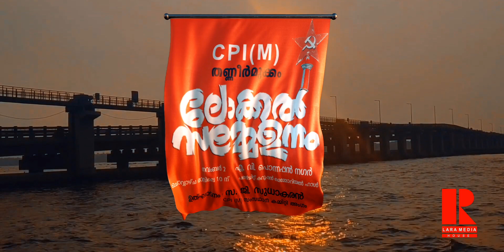CPI (M) LOCAL CONFERENCE 2021 | THANNEERMUKKOM | LARA MEDIA HOUSE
കമ്മ്യൂണിസ്റ് പാർട്ടി ഓഫ് ഇന്ത്യ - തണ്ണീർ മുക്കം മേഖലാ സമ്മേളനം 2021